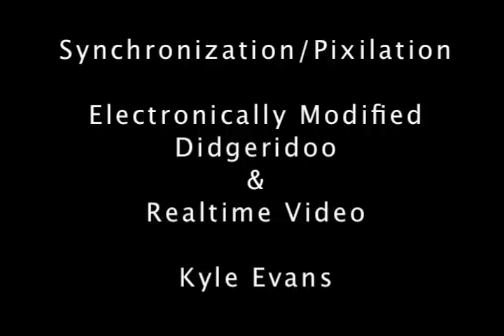Kyle Evans - Synchronization/Pixilation - Electronically Modified Didgeridoo + Realtime Video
Kyle Evans - Synchronization/Pixilation
Electronic Didgeridoo and Realtime Video Processing
Documentation of a new system I am perusing which utilizes my Electronically Modified Didgeridoo with realtime video manipulation by means of audio reactivity and custom interfacing.